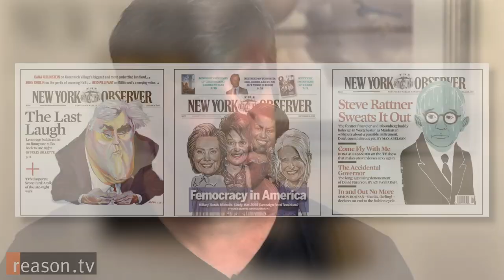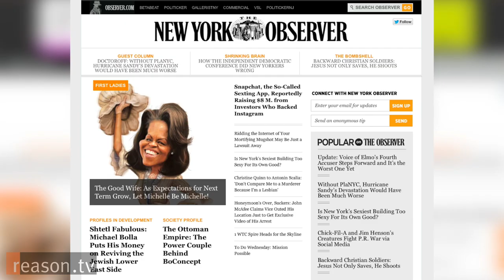"An Alt-Weekly For the Upper Crust": Q and A with New York Observer Editor-in-Chief Ken Kurson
"If you're going to buy into the idea of capitalism, then you have to believe in growth," says Ken Kurson, editor in chief of the New York Observer, a weekly newspaper described by Reason TV's Nick Gillespie as "one of the most vibrant and exciting in the country." Founded in 1987, the Observer has served as a launching pad for journalists as diverse as Sex & the City author Candance Bushnell, Buzzfeed's Ben Smith, and MSNBC's Steve Kornacki.

In an interview with Gillespie, Kurson says the Observer "occupies a different space" than most of its competitors because it's a "pro-business alt-weekly for the upper crust."

Kurson's route to the Observer, which he joined a year ago, was a circuitous one that included dropping out of college, playing in the rock band Green, and starting a financial-advice magazine for young adults (also called Green). A Chicago native, Kurson served as a staffer for former Mayor Rudy Giuliani and co-authored the book Leadership before running unsuccessfully for Congress in New Jersey and working as a political consultant.

An unreserved booster of New York's manic dynamism and envelope-pushing energy, Kurson defends Giuliani and Mike Bloomberg's time in office, saying that despite nanny-state excesses each helped create the sort of economic growth that makes everything else possible. Critics, he says, "wanted all of the good things but then they wanted to wave flags when they didn't like this or that individual decision." Whenever the Big Apple's mayor or government gets too crazy, he avers, they get reeled back in by citizens.

Despite his Republican leanings, Kurson is bullish on Mayor Bill de Blasio, though he worries that the former public advocate will go too far in appeasing the most left-leaning of his supporters and choke off economic vitality.

This interview was recorded July 24, 2014, shortly after the arrest and death of Eric Garner at the hands of the New York Police Department had hit the news.

Produced by Anthony L. Fisher. Camera by Meredith Bragg and Fisher. Additional help by Brett Crudginton.